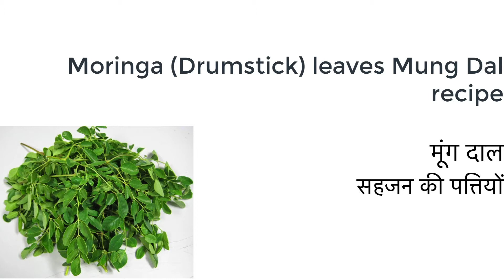Shajan | Moringa (Drumstick) leaves Mung Dal | सहजन की पत्तियों